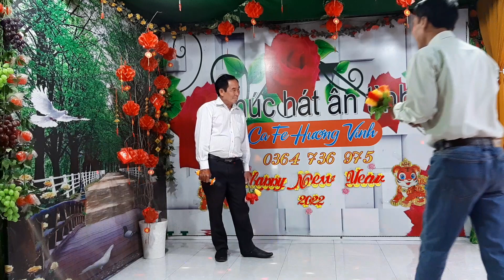VC.HƯƠNG BƯỞI--A HAI A--18/12/2022